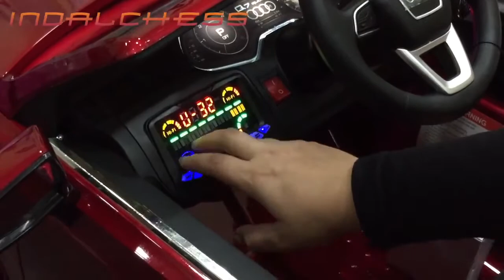Características Coche eléctrico para niños Audi Q7 12v - HL159 - En indalchess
Estos coches para niños están a la venta en indalchess.com, los Audi Q7 12V en color burdeos y en varios colores, puede comprarlos en el siguiente enlace: